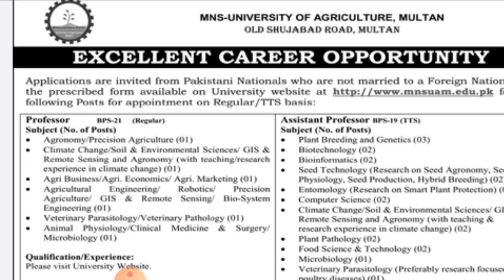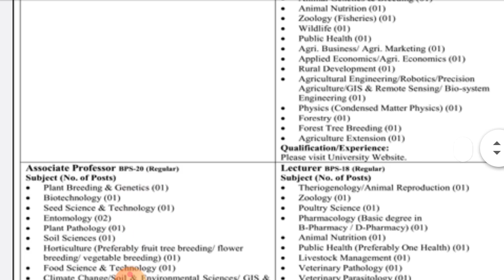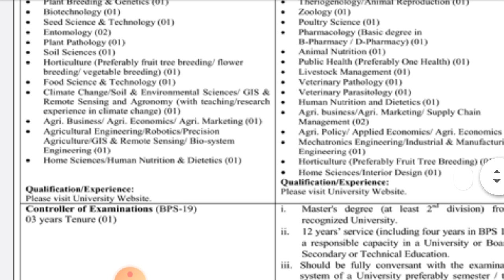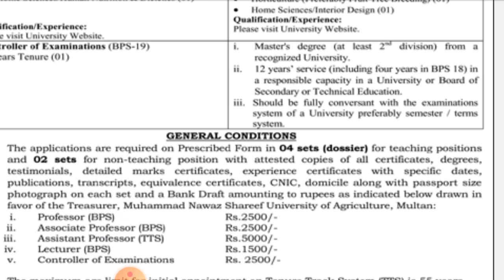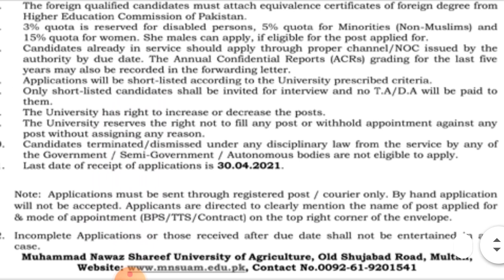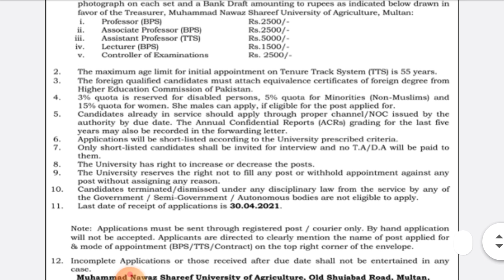MNS University of Agriculture Multan Jobs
MNS University of Agriculture Multan is inviting applications for different vacant post. Visit this site to get latest new jobs test dates, test pattern and other information please visit this .MNS University of Agriculture Multan is accepting applications for Professor, Associate professor, assistant professor, lecturer and some other positions. All the interested applicant can find the complete list of the announced positions along with their application process, eligibility criteria, Test dates, Test schedule, application deadlines, Merit List, Interview Dates, and all other potential information. For further detail, we are advised to follow the given link mention below.